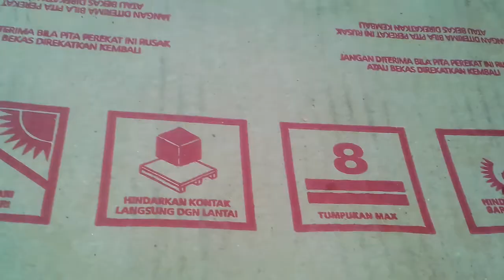unboking ayam trondol#video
umur 1 bulan tinggi nya hampir 30 cm